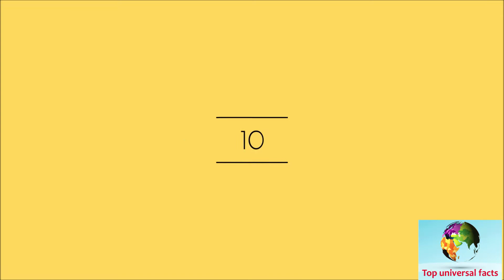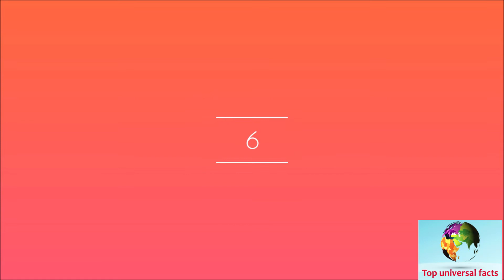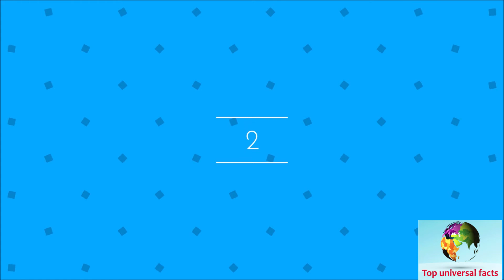Top 10 countries in the world with powerful nuclear weapons 2018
Hi Everyone!!!

In this video we can show you top 10 countries in the world with powerful nuclear weapons 2018.